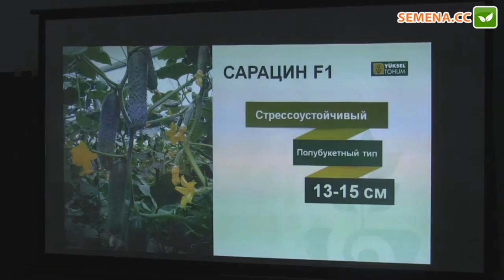Сарацин F1 огірок (Yuksel) семінар 29.11.2016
А також за телефонами:
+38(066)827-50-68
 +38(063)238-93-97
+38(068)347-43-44